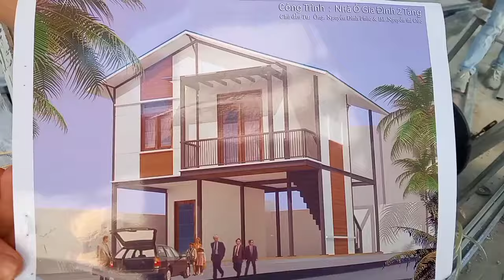Nâng cấp cải tạo sửa chữa nhà bằng bê tông nhẹ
Nâng cấp cải tạo sửa chữa nhà bằng bê tông nhẹ.  Lắp ghép nhà dân dụng, nhà xưởng, khu công nghiệp, xây mới hay cải tạo nâng cấp..